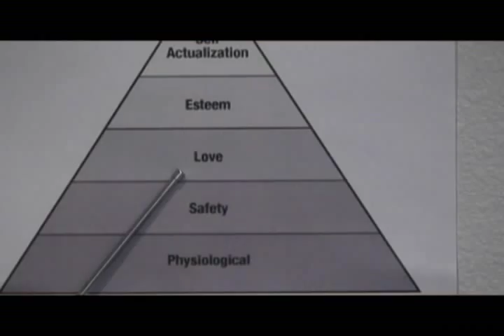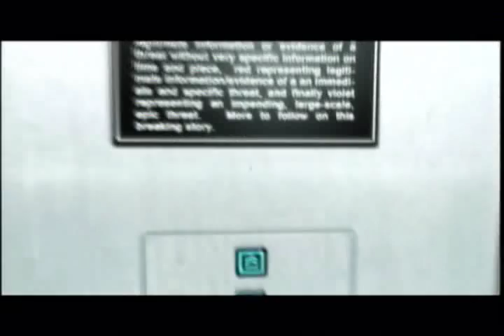Storm's Adventure with Mirror's Edge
Well, Storm doesn't like everything.

Now every drawn out franchise has to have a beginning and all that this review is saying is, "Please don't let that happen with this game."